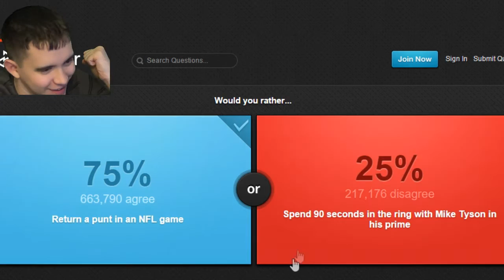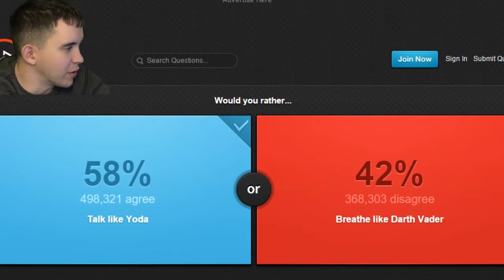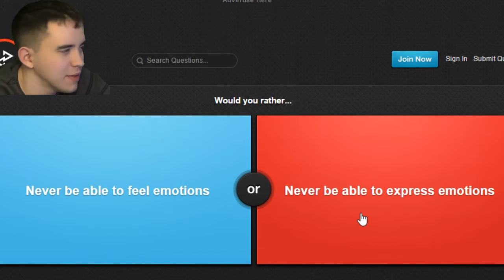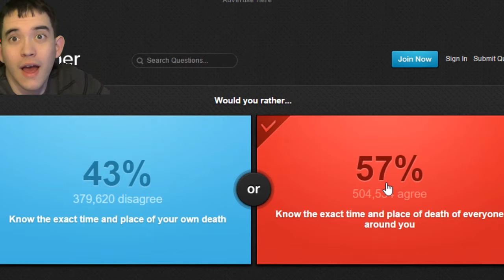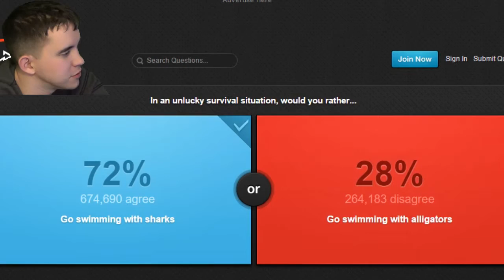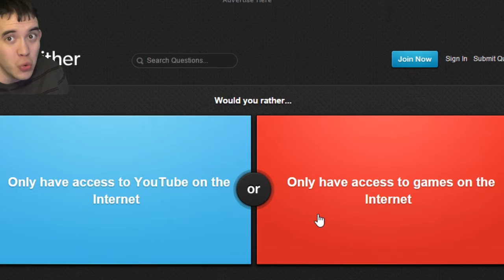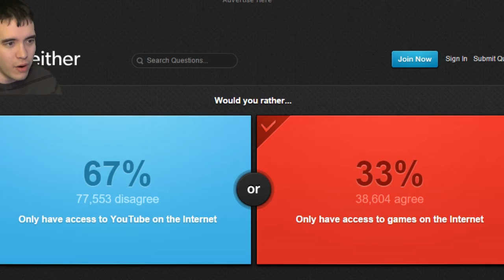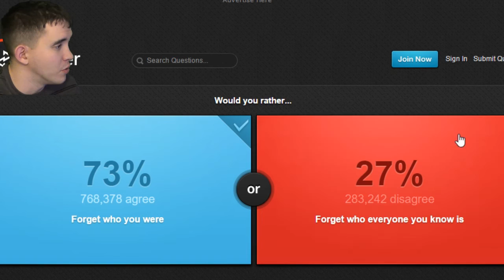What would you do?? | Would You Rather part 2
This is would you rather. This is a fee to play game on the internet check out the link below to play it for yourself.

The song at the end of my video!

-SuperHooper
\m/ -_- \m/